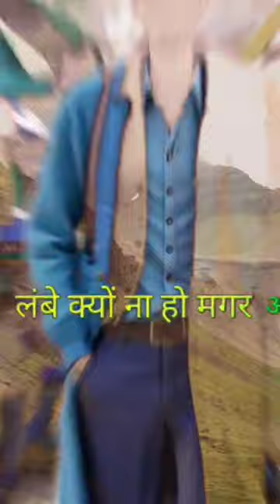motivational video !! motivational shorts !! motivational story !! viral shorts ! sort video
big dreams!! motivational quotes !! motivational speech !! motivation in hindi

stock market !! candlestick patterns ! chart pattern !! stock market in hindi

chart pattern !! stock market phycology !! jagadish Karmakar ! high income skills !

My Name is Jagadish karmakar

About: my channel is an initiative for the young generation who is interested in making more, willing to step forward and be free from financial situations.